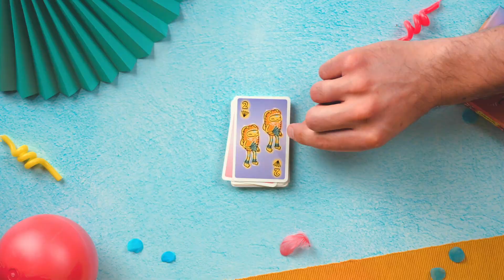Carnival promo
Peculiar creatures have gathered for the annual Carnival. Help them create the Carnival and score the most points by smartly playing cards either in front of any player or into the Carnival stack itself!

Age: 7 +
Number of players: 2 - 6
Length of a game: 30 min